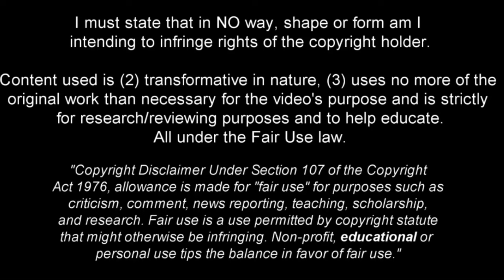Facundo Buonanotte - Combination of Technique and Bravery - 2024ᴴᴰ